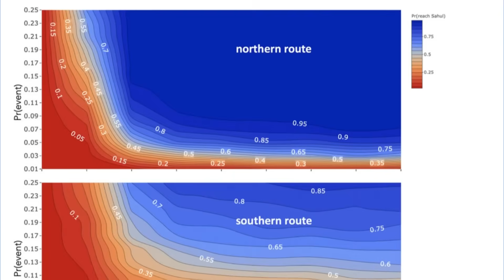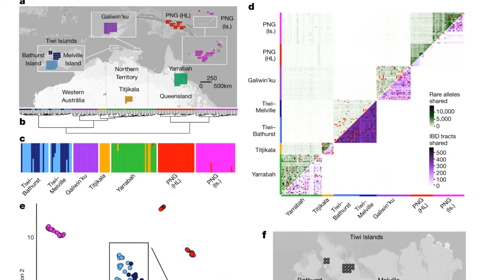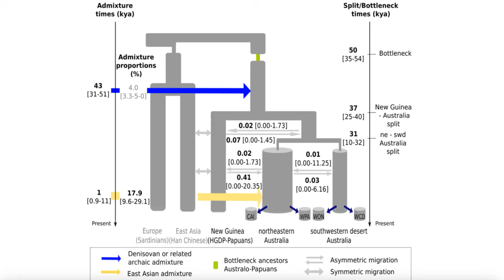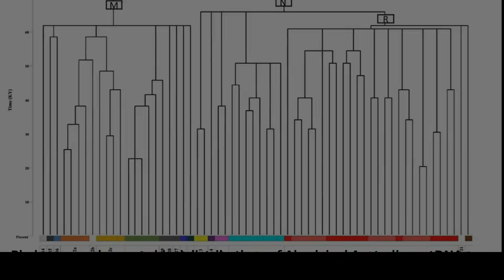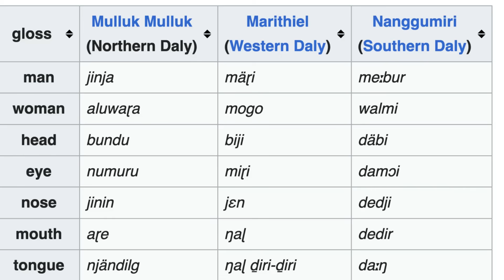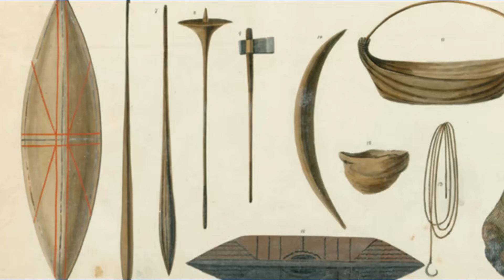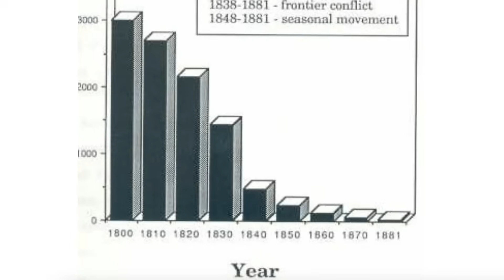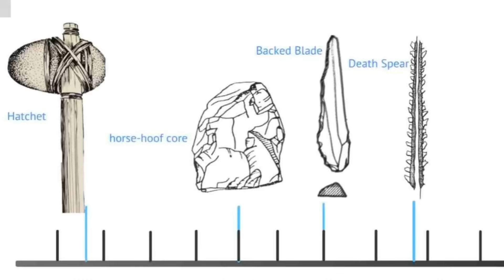What Scientists Discovered Shocked the Whole World ❌ [ Australian Aboriginals Genetic Origins]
Explore the ancient genetic heritage and resilient cultural evolution of Australian Aboriginal peoples in this documentary. Featuring groundbreaking genomic studies and archaeological discoveries, the video delves into human migration, maritime colonization, and technological innovations that shaped early Australia. Discover the deep connections to Denisovan and Neanderthal ancestry and the rich linguistic diversity that endures today.An authoritative narrative for history enthusiasts and scholars alike. Discover the enduring legacy of one of the world's oldest continuous cultures.

Timecodes
00:00 – Introduction - Aboriginal Origins: 65,000 Years of History
00:28 – Madjedbebe Tools and Early Human Arrival
1:01 – Epic Ocean Crossings: First Voyage to Australia
1:45 – Lake Mungo Burials & Ancient Rituals
2:32 – DNA Shows Aboriginal–Papuan Split
2:48 – East–West Genetic Structure in Australia
3:01 – Tasmanian Isolation and Unique DNA
3:52 – Denisovan and Neanderthal DNA in Aboriginal People
4:50 – Survival Genes from Archaic Humans
5:36 – Ancient Mitochondrial Haplogroups (M42a, S, P)
7:19 – Y-Chromosome Haplogroups (CM347, SP308)
9:06 – Aboriginal Languages & Pama-Nyungan Spread
11:33 – Fire-Stick Farming & Early Innovation
12:09 – The Arrival of the Dingo
12:38 – Dreamtime & Songlines Explained
14:00 – Rock Art: Kimberley and Nawarla Gabarnmang
15:11 – Macassan Traders Before Europeans
16:25 – 1788 Colonization and Population Collapse
17:25 – Forced Assimilation and Stolen Generations
18:54 – Conclusion